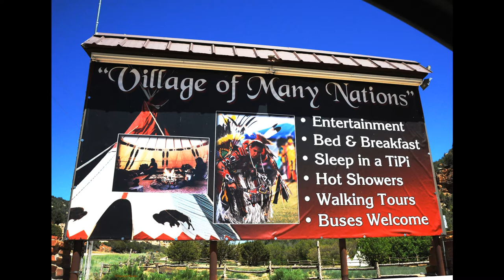©HDVillageofManyNations2008USAPhotoPhotoPeintureAnciauxMartineSTORYMondeTvWebPEUPLEiNDIENMusicFilm©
14/10/2019
EN 2008 AUX USA J'AI VU DE TRES BEAUX MUSEES INDIENS

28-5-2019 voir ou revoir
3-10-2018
Que de cruautés ont subit ces tribus indiennes,
Il est difficle à notre époque d'avoir des documents justes
Pour expliquer ces massacres?
POURTANT IL SERAIT NORMALE QUE DES EXPLICATIONS ECRITES VERIFIE, ET CONTROLE, PAR LES 2 PARTIES POUR METTRE A JOUR LA VRAIE HISTOIRE DES INDIENS D'AMERIQUES afin de permettre de révéler aux grands jours la vérité, les archéologues cfreusent constamment partout pour énoncés les lois de nos vies, pourquoi pas pour nos AMIS LES INDIENS D'AMERIQUE    THOMAS André

MARTINE ANCIAUX, photographe d’art,créatrice de la photo-peinture, photo painting,
PRESENTATION©HD Village of Many Nations 2008-USA MARTINE ANCIAUX MONDE TV WEB©
Lors de notre séjour aux usa en 2008
Nous avons vu sur la route
Cette publicité pour, Village of Many Nations,
Aimant beaucoup les indiens,
Nous nous sommes intéressait,
 Et en avons fait un diaporama

©MON AMI L’INDIEN D’AMERIQUE
QUE JE VOUDRAIS CONNAÎTRE
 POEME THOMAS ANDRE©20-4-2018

Il est un monde qui m’a toujours attiré, mais que je ne connais pas,
C’est celui des indiens, ceux des usa, des grandes terres,
Où la liberté était loin, d’être un vain mot, et cela peut-être, ne le sais-tu pas,
Ces tribus indiennes, dont leurs vérités étaient le respect de la terre.

Le respect que j’éprouve pour ton histoire,
Le chagrin de te voir un temps en réserve,
M’ont donné l’envie de mieux vous connaître sans réserve,
  J’ai vu une affiche de VILLAGE OF MANY NATIONS, comme un lien vers ton histoire,

Dans notre périple aux USA, Nous n’avions pas pu prendre la visite des réserves indiennes,
Ce n’était pas, dans un but voyeuriste,
Comme le font beaucoup, de touristes,
Mais simplement apprendre la civilisation Indienne.

 Avec regret, car manque de temps, nous avons vu des tepees,
Connu une dame formidable vendant des souvenirs,
Et comme des enfants, nous étions absorbés par ces souvenirs,
Et Martine a photographié le petit campement de tepees.

Sans autre possibilités, nous avons visité les musées indiens,
Connu tes précurseurs, les amérindiens,
 Vu ton sens artistique, et la beauté de ta culture,
Et par là même enrichit notre culture.